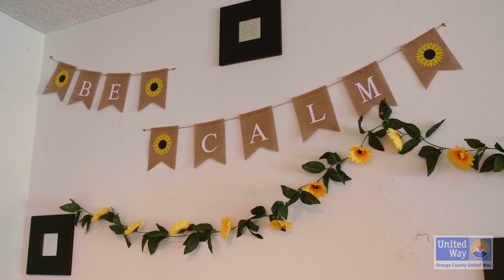The Importance of Having a Home | United to End Homelessness℠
Hear from former foster youths as they share the impact of having a place to call home. Now that they have a solid foundation and stability, they can pursue their dreams, higher education, and career.

Our housing navigation program, called WelcomeHomeOC℠, is literally opening doors for people experiencing homelessness by inspiring property owners to be a part of the solution and offer their available apartments, condos, and homes. Once housed, our partner agencies ensure that wrap-around services are provided so that these new tenants remain in their homes for the long-term.